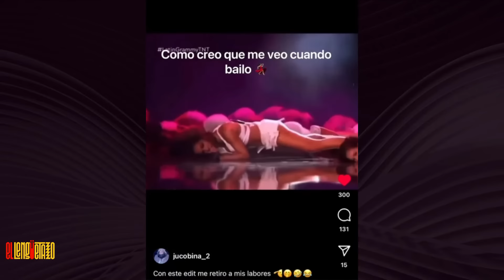¡Los Lengüetazo Awards 2023! | El Lengüetazo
EL LENGÜETAZO 😛🔥 ¡Los Lengüetazo Awards 2023!
Recuerden que de Lunes a Viernes a las 9:00PM hora de Miami estamos en vivo con El Lengüetazo 🔥